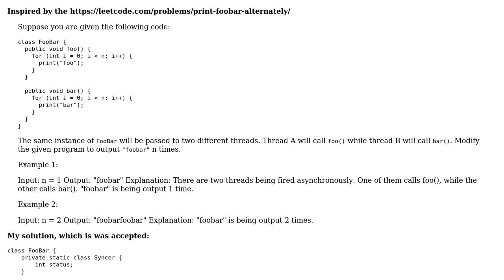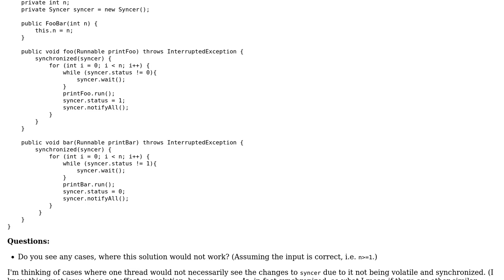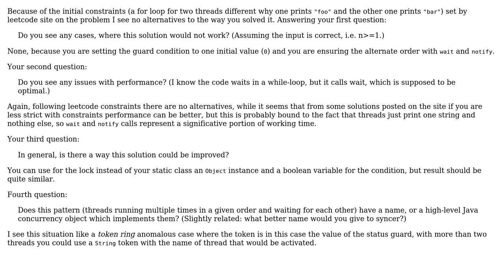Code Review: Concurrency mechanism for ensuring repeated threads are executed in a given order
With thanks & praise to God, and with thanks to the many people who have made this project possible! You are responsible for your own actions.